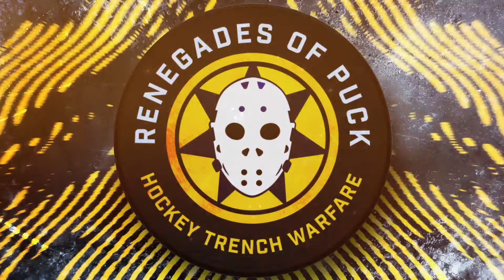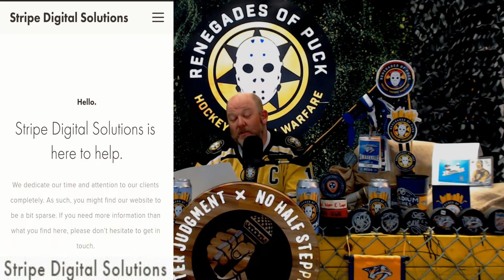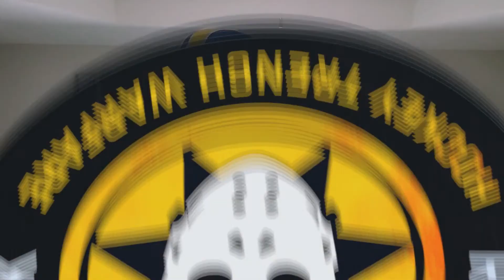ROP TV Ep 650 The Renegades Of Puck Recap Game 4 Preds Vs Avs & Talk NHL Playoffs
Join Crazy Charlie Saunier and the Renegades of Puck as they debrief the hockey game with stats, analysis, and opinionated commentary.